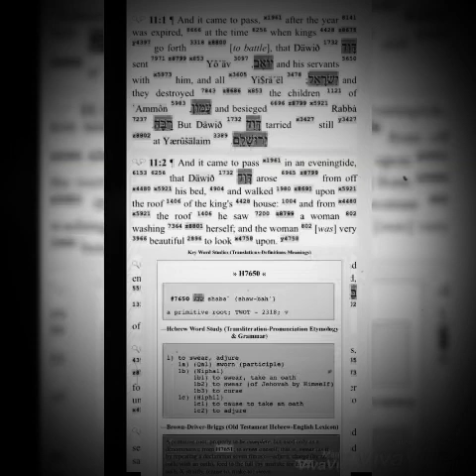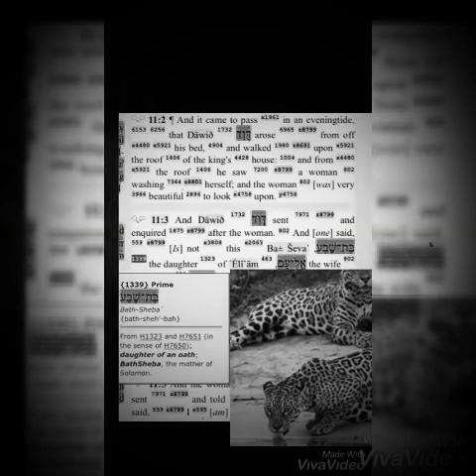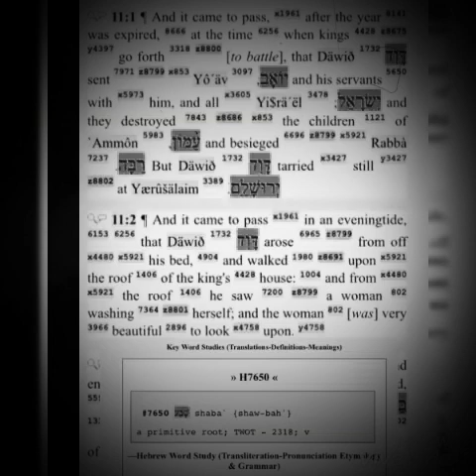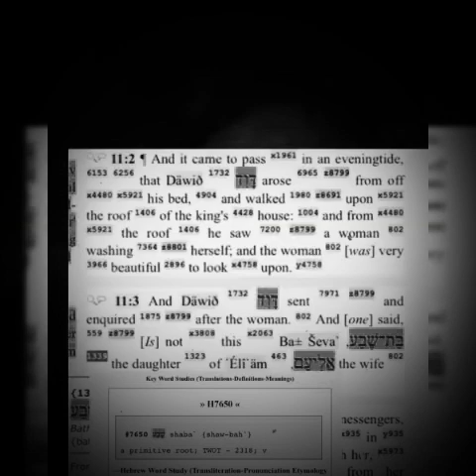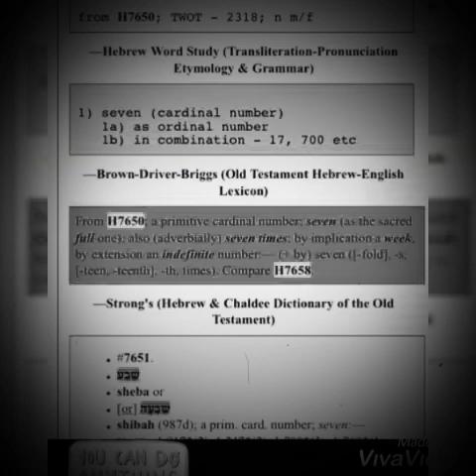December 16, 2018